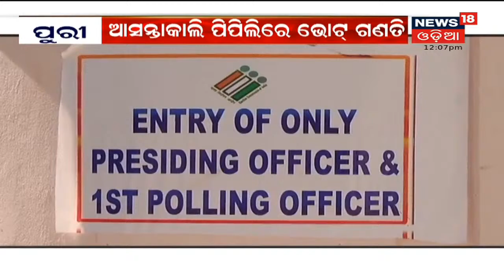ଆସନ୍ତାକାଲି ସାଢେ ୮ ଟାରୁ ଖୋଲିବ EVM , ଲୋକଙ୍କ ମଧ୍ୟରେ ଉତ୍କଣ୍ଠା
ପିପିଲିରେ ଗଣତି , ପୁରୀରେ ବଢାଯିବ ସୁରକ୍ଷା ବ୍ୟବସ୍ଥା . ଆସନ୍ତକାଲି ପିପିଲିରେ ଭୋଟ ଗଣତି ହେଉଥିବା ବେଳେ ଆଜିଠୁ କାଉଣ୍ଟ ଡାଉନ ଆରମ୍ଭ ହୋଇ ଯାଇଛି . ଏବେ ଅପେକ୍ଷା କିଏ ମାରିବ ବାଜି ଆଉ କିଏ ରହିଯିବ ପଛରେ .